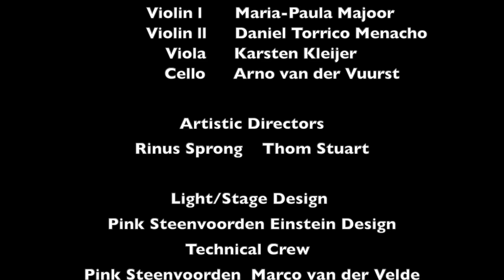LAST 7 WORDS | Part 5 | DeDDDD & Matangi Quartet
In de zeven dagen voor Pasen brengen DeDDDD en het Matangi Quartet hun gelauwerde productie ‘Last 7 Words’ uit 2018 in zeven delen on-line. Een moment van bezinning en een moment om te genieten van de prachtige dansers, in choreografie van Thom Stuart en het Matangi Quartet speelt (live) het ontroerende strijkkwartet van Joseph Haydn.

Deel 5:  “I am thirsty”                                                                                                (Johannes 19:28)